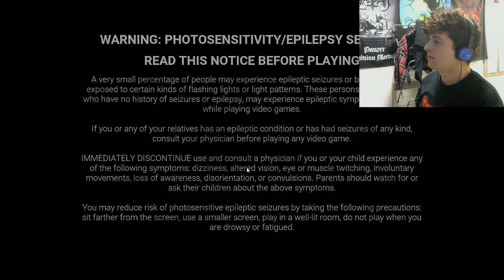The DEAD BY DAYLIGHT Power Point Presentation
next slide please